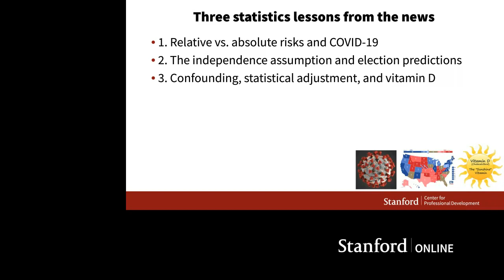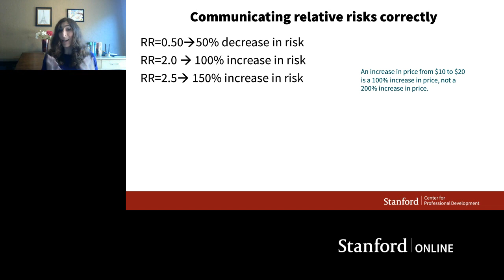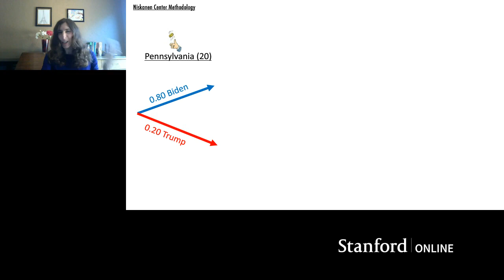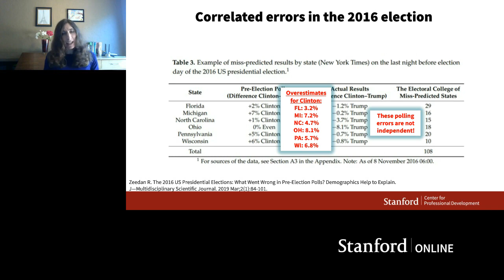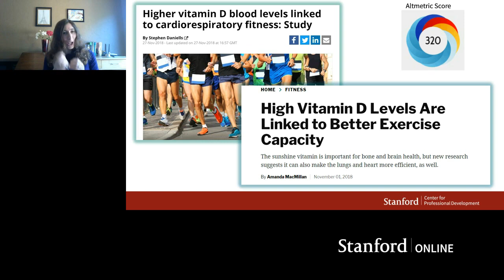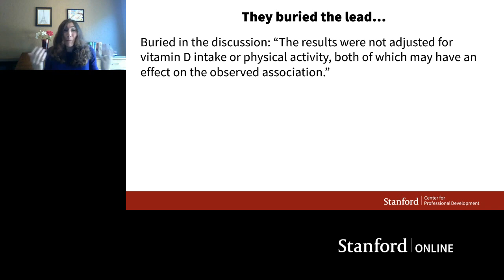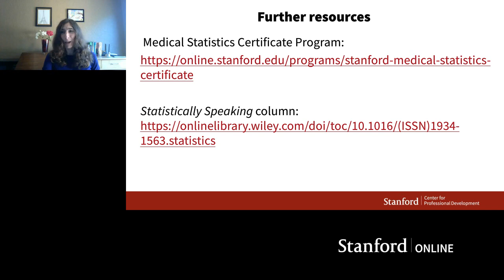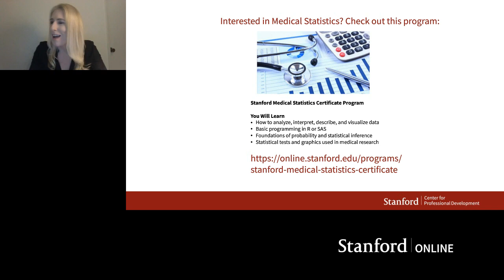Stanford Webinar - Data Overload: Making Sense of Statistics in the News, Kristin Sainani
Between the COVID-19 pandemic and the 2020 U.S. election we are bombarded with statistics at every turn. Just reading the news requires a level of statistical literacy that many of us lack. Fortunately, the news also provides a rich set of stories that can make learning statistics more fun and engaging.

In this webinar, Stanford Associate Professor Kristin Sainani illustrates key statistical principles using actual examples from the news. She demonstrates how to recognize miscalculated, misrepresented, or overhyped numbers and better understand risk, probability, and correlation.

0:00 Introduction
0:53 Three statistics lessons from the news
2:37 Statements made
4:25 The numbers: relative risk (risk ratio)
5:19 The numbers: absolute risk difference
6:41 Relative vs. Absolute Risk
7:58 Communicating relative risks correctly
8:48 Relative risks don't tell the whole story
13:49 Niskanen Center Methodology
19:23 Implement in a simulation
22:35 But this approach has a problem!
24:14 Correlated errors in the 2016 election
26:15 Redo the simulation focused on polling errors, uncorrelated
28:49 Then make the polling errors correlated
40:25 Reaching for biological explanations...
40:57 Factors that affect vitamin D levels
41:05 Factors that affect vo, max
42:15 The problem of unmeasured and residual confounding
43:39 Further resources
44:05 Medical Statistics Certificate Program